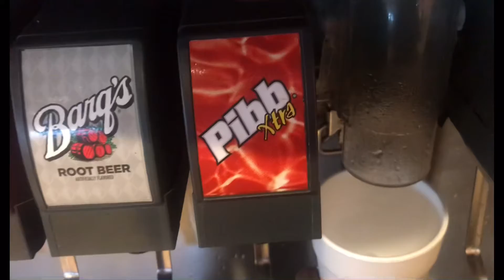SPEND 2 DAYS WITH ME 🥰 | bree vlogs